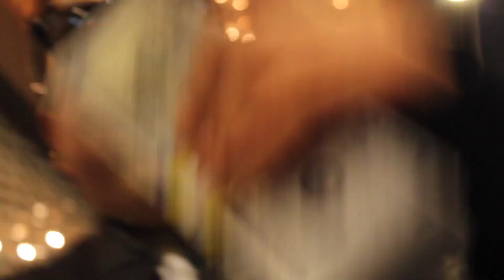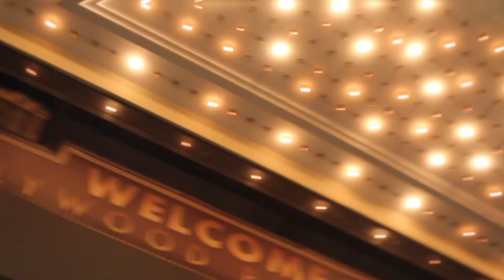Blue Hundos (Official Music Video) Kashiz King x 8th Kind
Produced by Kashiz King
Shot & Edited by 8th Kind

"BLUE HUNDOS" Available on all music platforms